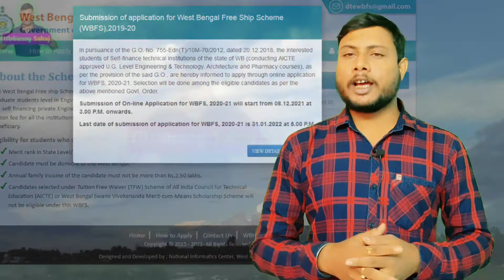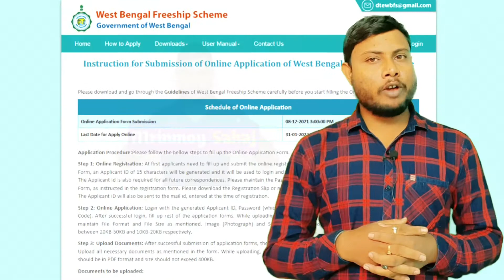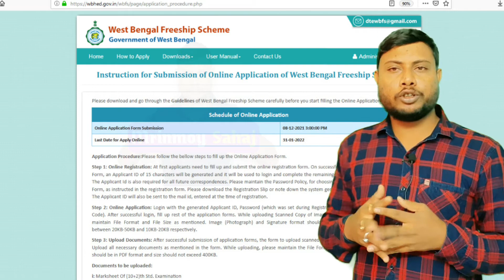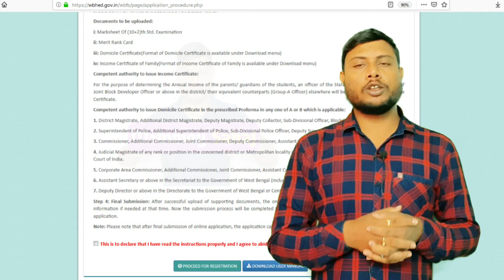West Bengal Freeship Scheme Application Process ¶ TFW Benefit Scheme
The West Bengal Free ship Scheme (WBFS) has been introduced from the year 2011. WBFS is for the under Graduate students level in Engineering & Technology/ Pharmacy/ Architecture programmes conducted by the self financing private Engineering and Technical Institutions of the State. The waiver is limited to the tuition fee for all the institutions concerned. All other fees except tuition fees will have to be borne by the beneficiary.
Eligibility for students who can apply under WBFS

    ✔ Merit rank in State Level/National Level Entrance Examination.
    ✔ Candidate must be domicile of the West Bengal.
    ✔ Annual family income of the candidate must not be more than Rs.2.50 lakhs.
✔ Candidates selected under Tuition Free Waiver (TFW) Scheme of All India Council for Technical Education (AICTE) or West Bengal Swami Vivekananda Merit-cum-Means Scholarship Scheme will not be eligible under this WBFS.

❺
❻
This Video For
wbfs login,
tuition fee waiver scheme for engineering,
freeship eligibility criteria,
wbhed.gov.in scholarship,
west bengal education service,
wbfs west bengal,
makaut freeship,
wbfs 2020-21,
NOTE-